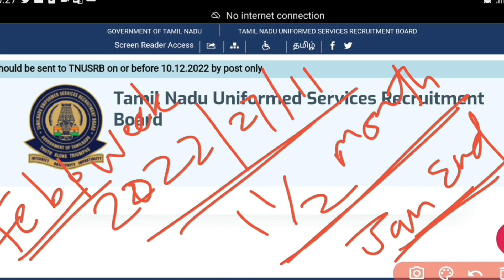TNUSRB | Police Exam Result Details 2022 | Be Ready For Physical | Very Soon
TNPSC Group4,2,2a | General Tamil | Tamil School Books New | Tnpsc Maths | Maths Shortcuts Tamil | Maths Tricks | Current Affairs Tamil | Tnusrb | Maths Shortcuts | Mental Ability | Reasoning | unit8 | unit9 | science